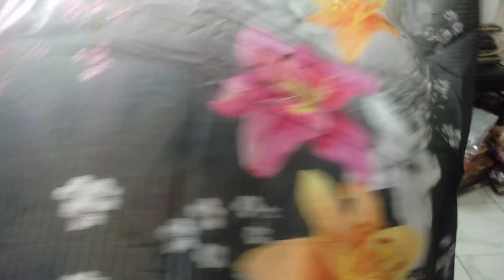পাকিস্তানি লোন থ্রি পিচ , অলবাংলাদেশে ডেলভারি চার্জ ফ্রি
যে ড্রেসটা ভালো লাগবে ইস্কিন সট দিয়ে ছবি দিবেন
👇ইমো অথবা হোটসএপ নাম্বারে 👇
tax on three piece
Bombay boutique collection
দিল্লি বুটিক থ্রি পিস
দিল্লি বুটিক থ্রি পিস পাইকারি ইসলামপুর
boutique three piece
boutique three piece wholesale
cotton three piece
cotton three piece wholesale market
pakistani malhar three piece
pakistani malhar 3 piece
indian boutique three piece
printed three piece
printed three piece collection
tex one three piece